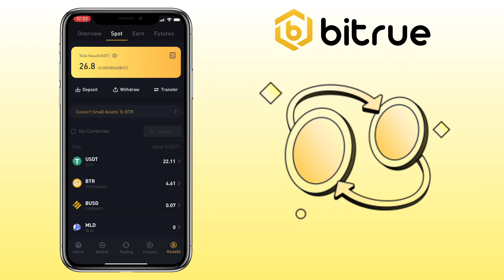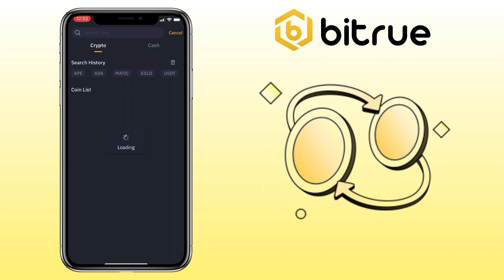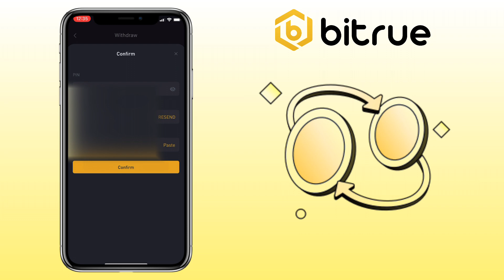How to TRANSFER crypto from Bitrue to Binance Exchange | App Tutorial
Here’s a simple tutorial on how to withdraw crypto from Bitrue to Binance App as a beginner. Check the video for the step by step guide.

✅ Register on Binance (10% futures trading discount)